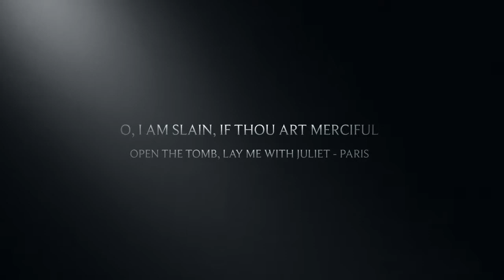Romeo + Juliet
MHS year 8 Shakespeare analysis.

Hey guys. Please put a like on, as this is my first video. Me and my friends will also put a couple more videos on for MHS